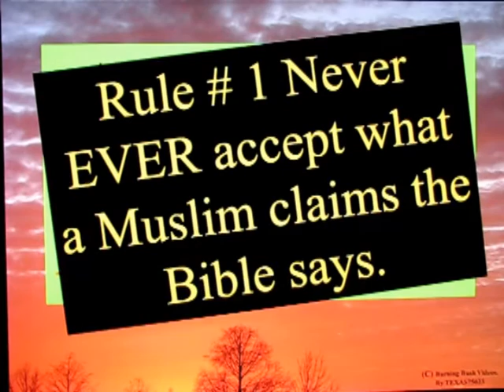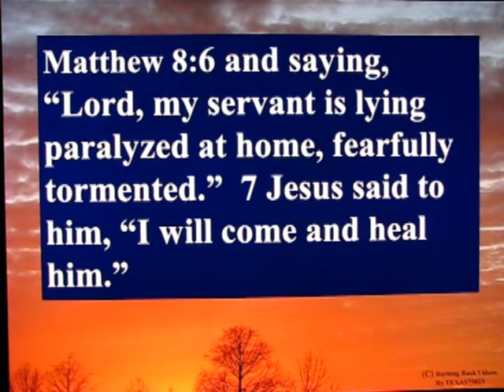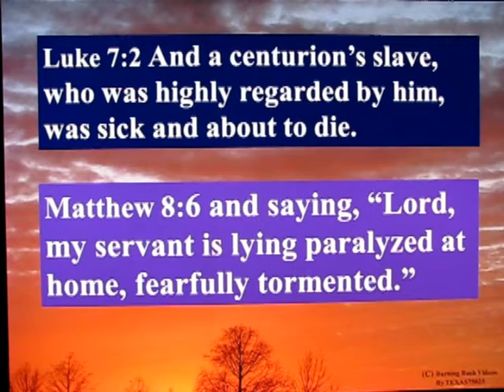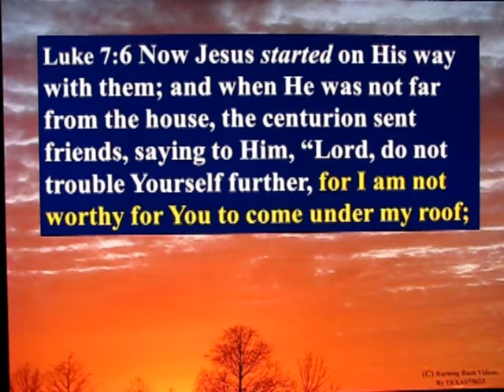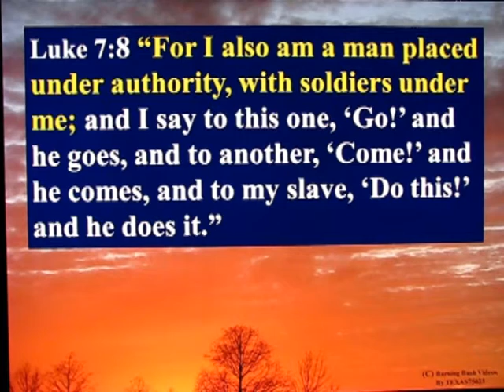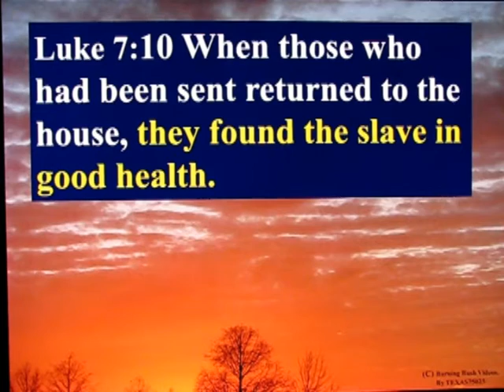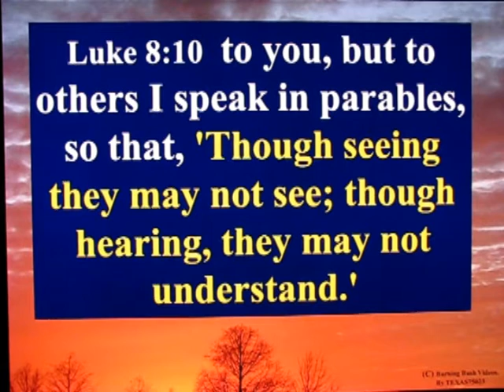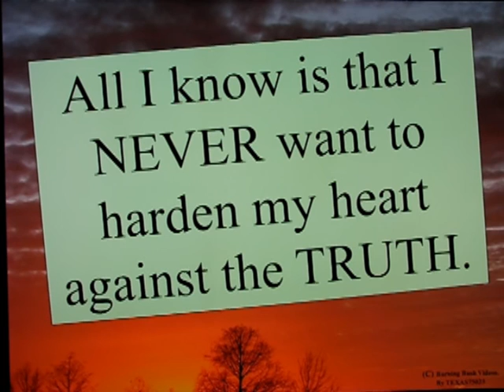Answering Islam - The Details Of The Centurion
Satan's Jihad attempts to attack the Word of God in the irrelevant details.  Satan's Jihad is to *CAST DOUBT* on the Word of GOd because Satan *CANNOT* refute it, nor conquer it.

He can only undermine it and attempt to subvert it.